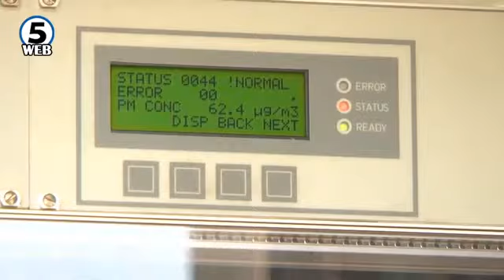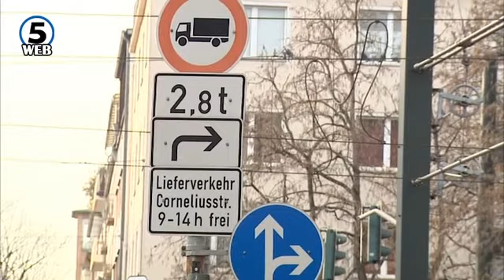Македонија и последново деноноќие во знак на енормна аерозагаденост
Скопјани минаа уште едно деноноќие дишејќи загаден воздух.